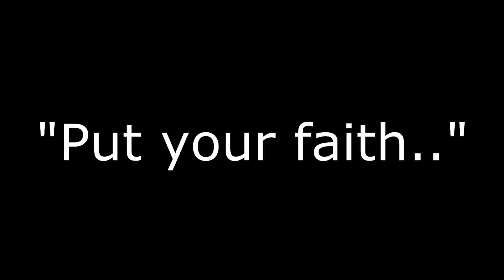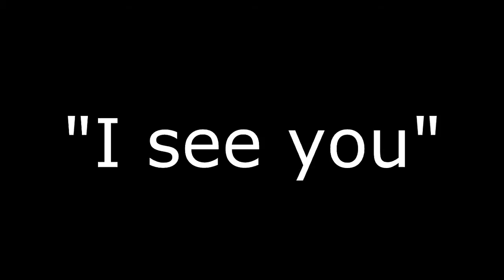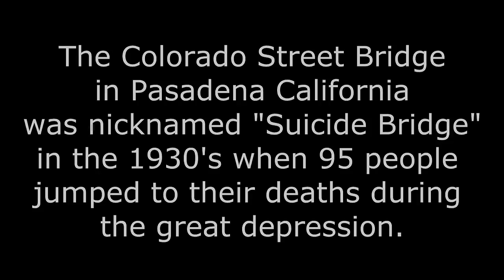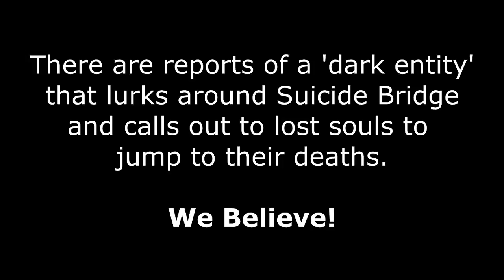Suicide Bridge Pasadena - LUCIFER EVP!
Suicide Bridge in Pasadena California, got it's nickname when 95 people jumped to their deaths in the 1930's during the great depression. It is located near another bridge called "Devil's Gate Dam Bridge" where it is believed to be a portal to hell. Paranormal investigators at the Suicide Bridge have reported a "dark entity" that lurks around the bridge, calling to lost souls to jump their deaths. Here is the EVP session that my friend Tammy and I conducted on top of the bridge using a digital recorder and the P-SB7 Spirit Box. We believe we captured that dark entity on camera as well as on our recorder. Listen carefully at the end.